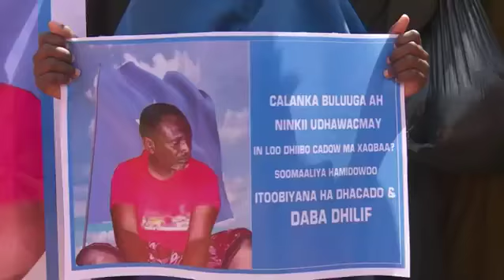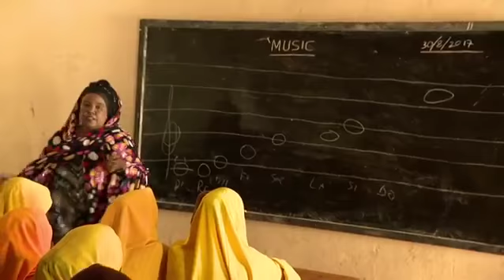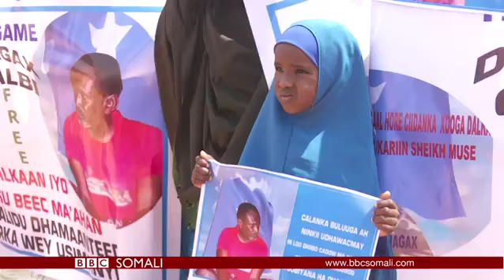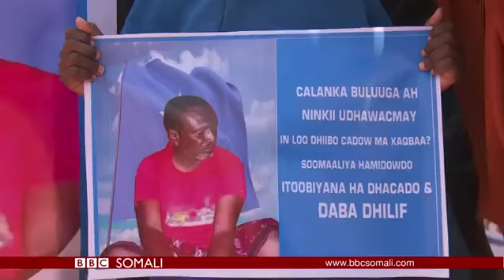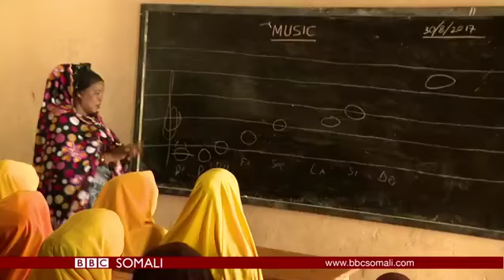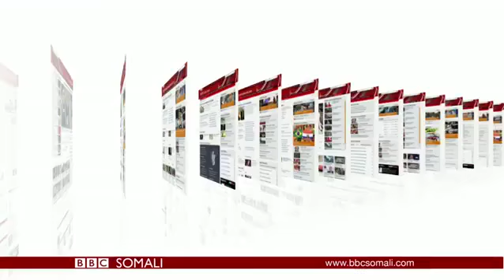BBC SOMALI WARARKA TELEFISHINKA 4-9-2017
BBC SOMALI  WARARKA TELESHINKA ISNIIN. DAAWASHO WACAN.

SHARE GAREE FADLAN